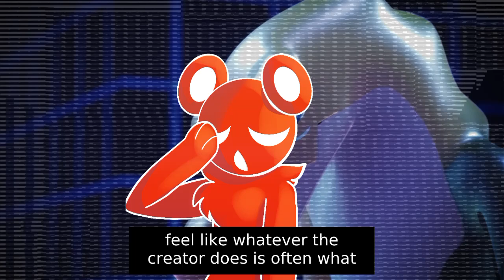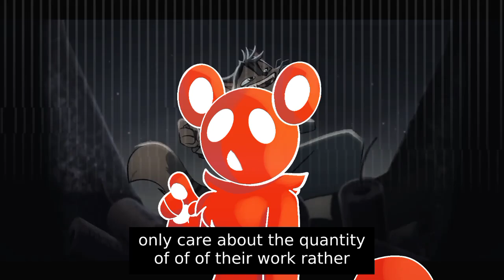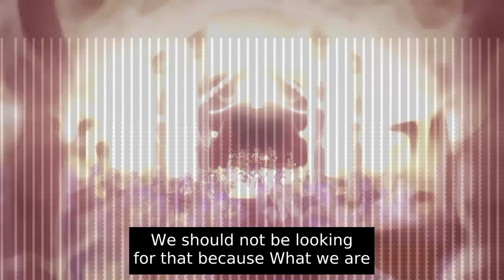The Ever-changing, and Ever Volatile Case of 21st Century Cartoons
Ever _since animation was_ admired for _being a highly_ kinetic art _that keeps_ the imagination agile, a _trade-off between_ man-hours and _compromising_ artistic integrity has _seen us_ with having *many* subpar content in _recent years,_ _as stories now require_  _*less*_ _skill to create_ and even _*more*_ to _produce._

*A Noteworthy Select Few, Here on YouTube!*

  _Dr. Basketball_